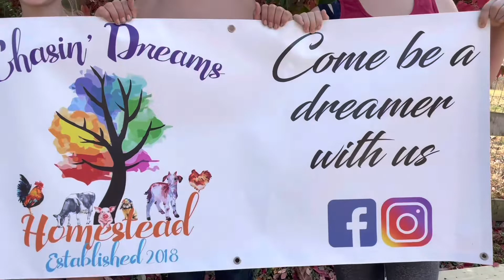KuneKune piglet love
Just a quick vid of the cuties at Chasin Dreams Homestead